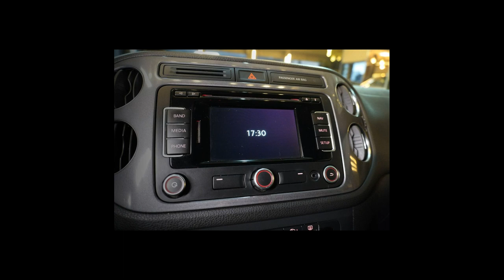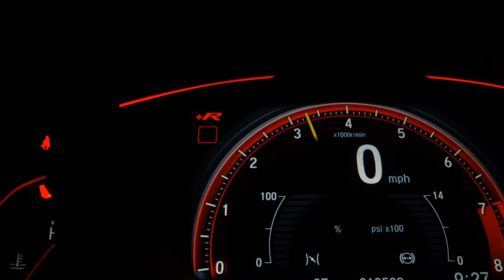VOLKSWAGEN TIGUAN - 2013 - São Paulo/SP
Dados do Veículo
Veículo: VOLKSWAGEN / TIGUAN 2.0 TSI R-LINE 16V TURBO
Ano: 2012/2013
Combustível: GASOLINA
Portas: 4 PORTAS
Câmbio: Automático Sequencial
Cor: BRANCA
KM: 124.772

✅ Air Bag
✅ Alarme
✅ Ar Condicionado
✅ Ar Quente
✅ Desembaçador Traseiro
✅ Direção Hidráulica
✅ Encosto de Cabeça Traseiro
✅ Freio ABS
✅ Rádio
✅ Retrovisores Elétricos
✅ Tração 4x4
✅ Travas Elétricas
✅ Vidros Elétricos
✅ Volante com Regulagem de Altura
✅ Limpador Traseiro
✅ Kit Multimídia
✅ Trio Elétrico
✅ Farol de Neblina
✅ Entrada USB
✅ Controle de Som no Volante
✅ Porta Copos